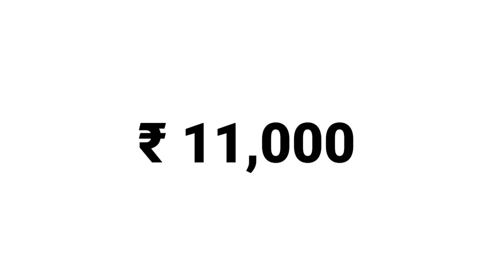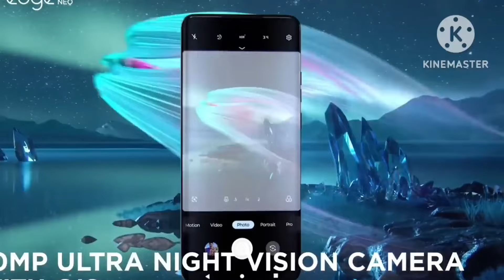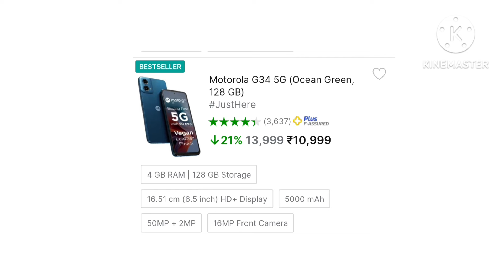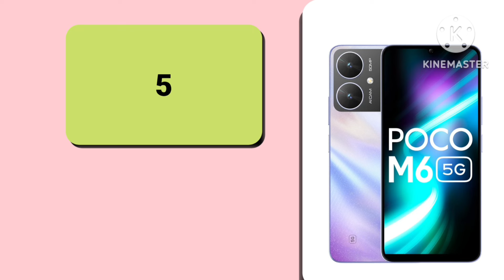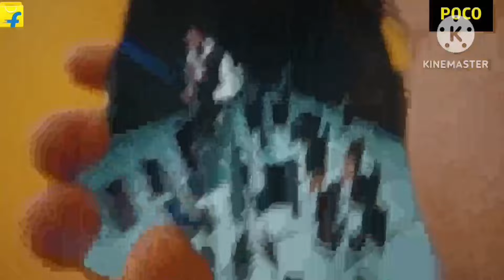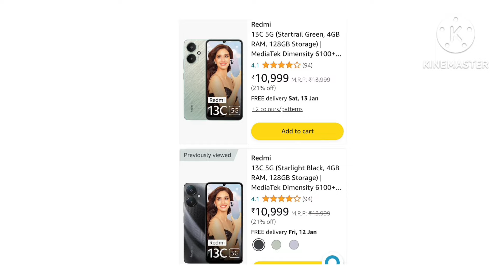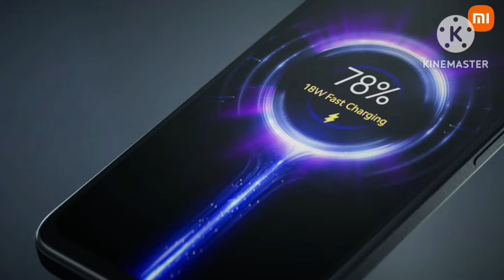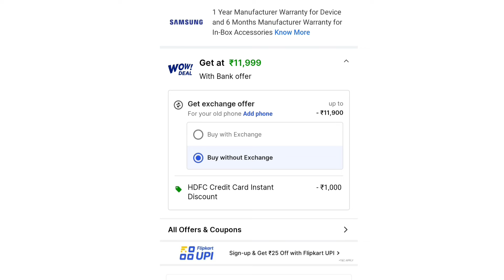Top 5 best 5G mobile under 11000 with sAMOLED+6000mAh+256GB| 5 best budget 5G phones under 10000